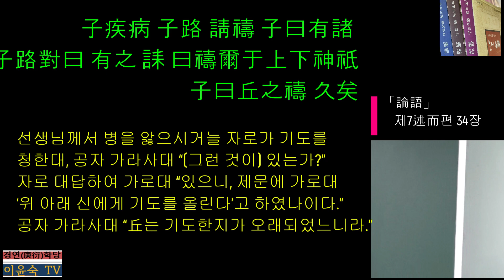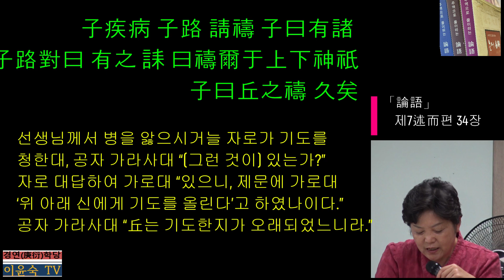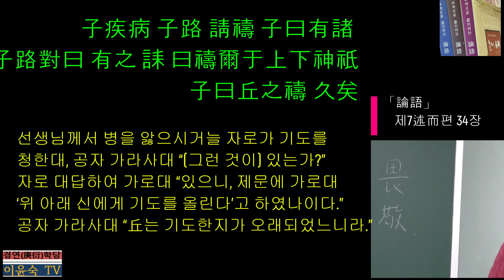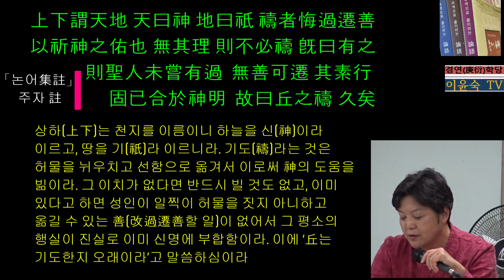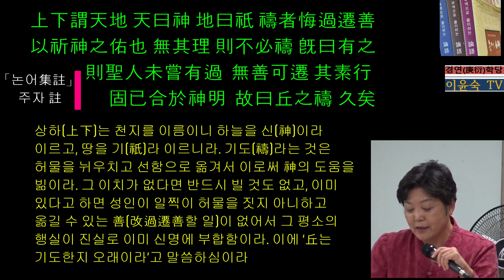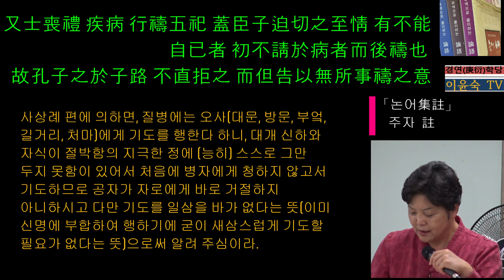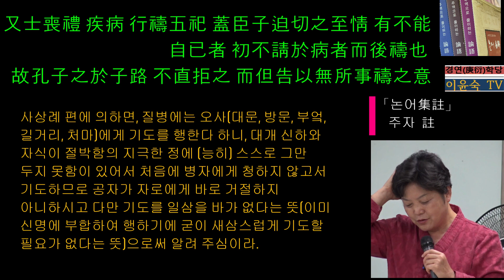(7- 34)「論語」제7述而편 34장 :子疾病 子路 請禱 子曰有諸 子路對曰 有之 誄 曰禱爾于上下神祇子曰丘之禱 久矣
禱 기도할 도   祇 토지신 기   誄 제문 뢰   誄文(辭) 추도사 추모사
공자가 편찮으심에 자로가 어찌할 바를 몰라 선생님을 위해서 기도하겠다고 하자, 공자가 은연중 나무라는 내용이다. ‘至誠如神(지극한 정성은 신과 같음： 중용 24장)’과 ‘至誠無息(지극한 정성은 쉼이 없음：중용 26장 )’이라고 하였듯이, 공자는 평상시에 정성을 들이면 그것이 기도라고 보았다.
또한 ‘祭如在,祭神如神在(제사를 지냄에 계신 것 같이 하며, 신에게 제사지냄에 신이 있는 것 같이 함：팔일편 12장)’라고 하였다. 丘之禱 久矣에는 그러한 의미가 담겨 있다.
공자는 평소에는 별 일이 없다고 가만히 있다가 무슨 문제가 생겼다고 그제서야 신에게 도움을 청한다면, 이는 귀신에게 아첨하는 것에 불과할 뿐이라고 보았다. 공자가 ‘아첨하는 기도가 어디에 있더냐’라는 뜻으로 有諸(유저)라고 물었는데, 자로가 말귀를 제대로 알아 듣지 못하고는 제문을 인용하여 곧이 곧대로 대답하였다.이에 공자가 자신의 천명이 다하지 아니했으면 나을 것이고, 천명이 다했다면 죽을 것이니, 자로의 잠깐의 기도가 무슨 소용이 있겠냐며 자로를 나무라고 있다.